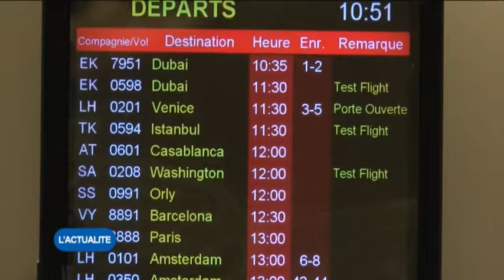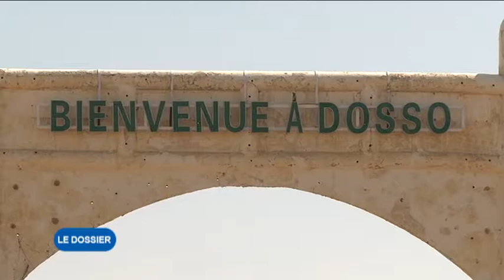ESPACE UEMOA N° 04 NOVEMBRE 2017 - CONSEIL DES COLLECTIVITÉS TERRITORIALES